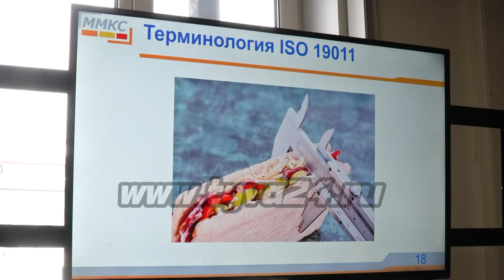Инфекционная больница подтвердила международный стандарт качества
Инфекционная больница прошла очередной аудит в соответствии с процедурами международной сертификации. ISO 9001 – самый популярный в мире стандарт, на базе которого создается система менеджмента качества с дальнейшей возможностью прохождения сертификации. Подробности далее.